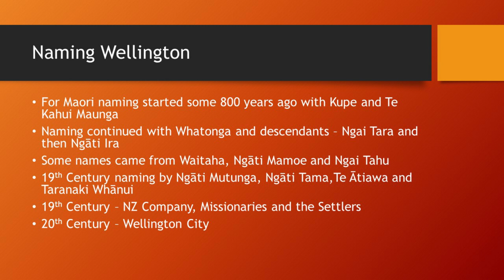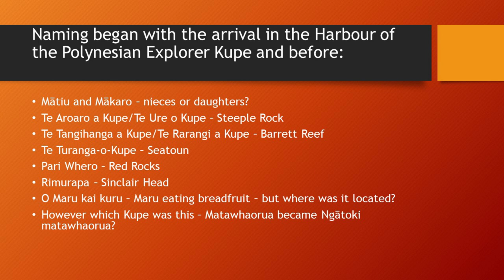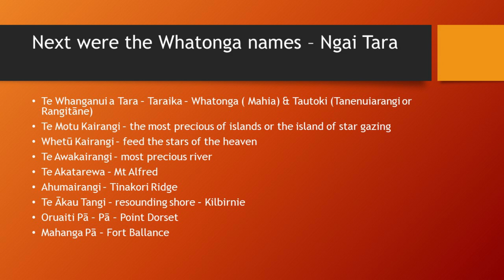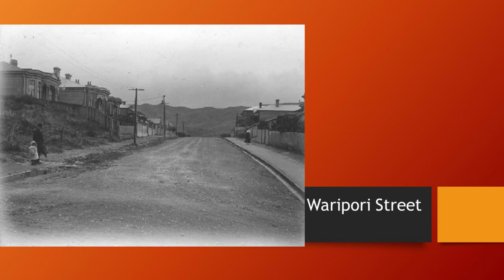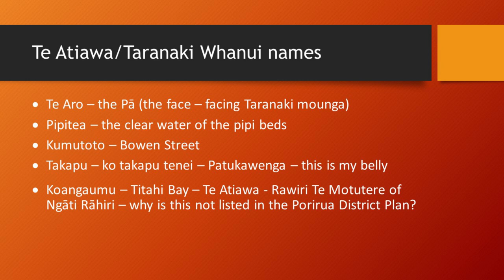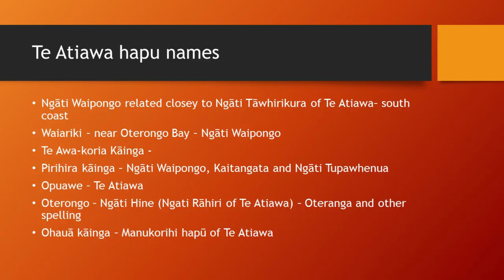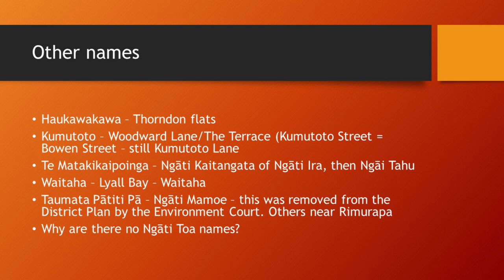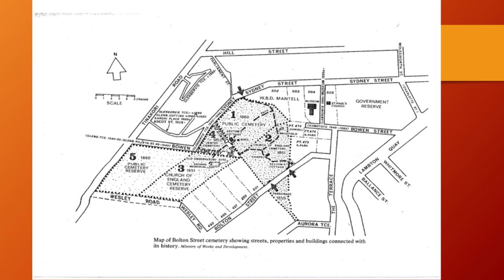Oko – Kauhau Tuatahi – Morrie Love – 4 Maehe 2019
Manatū Taonga Pou Ārahi kicked off our guest speaker series Oko with Wellington Tenths Trust Chairman and manawhenua, Morrie Love. The topic of his presentation was the genesis of some of the original names around the Wellington region, including names which originated with the polynesian navigator Kupe, early iwi Ngai Tahu and Ngati Mamoe who travelled through the region and later, the current manawhenua Te Atiawa. Morrie also discusses significant pā and kainga sites in central Wellington area and also some of the New Zealand company names which have taken the place of the original Māori place names.